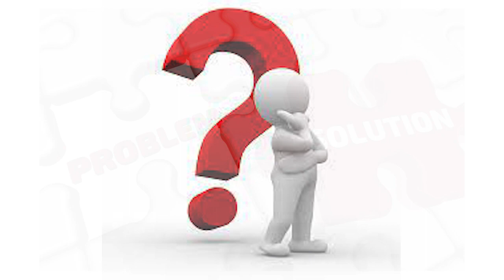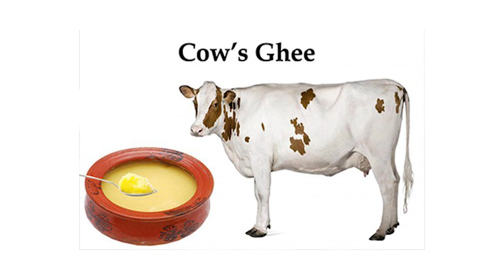अन्न और धन की देवी को प्रसन्न करने के उपाय | LAXMI MATA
अन्न और धन की देवी को प्रसन्न करने के उपाय

LAXMI MATA